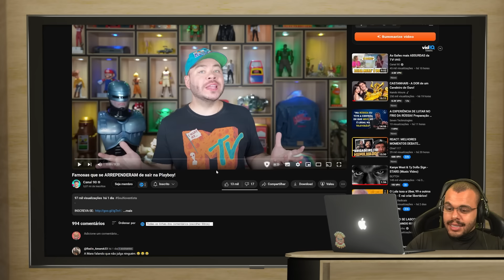FAMOSAS Q POSARAM PRA PLAYBOY E SE ARREPENDERAM LOGO EM SEGUIDA - Maicon react